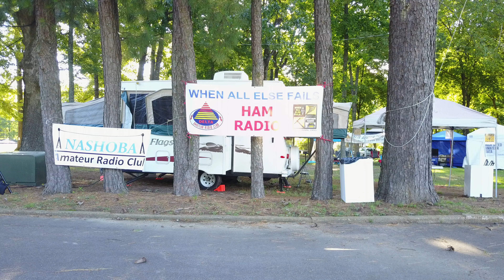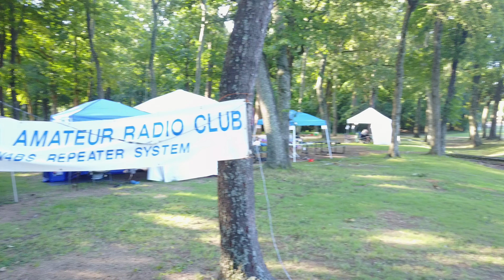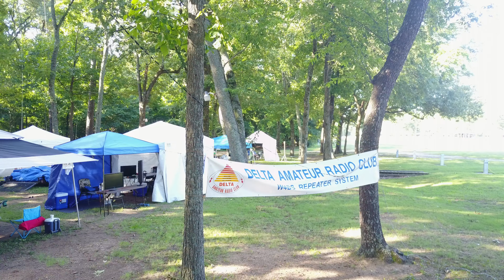Drone tour of Field Day 2017 site